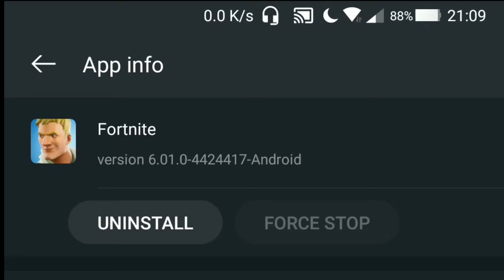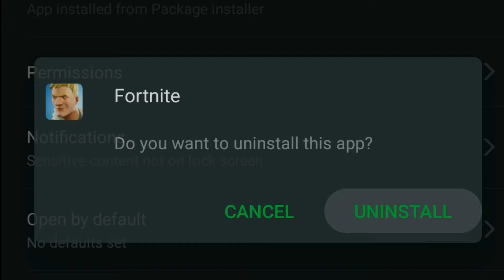i ran into ninja in fortnite mobile and he was kinda rude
Fortnite Mobile on Android!
Tested on a Xiaomi Blackshark
MAX GRAPHICS

Finally got an invitation for the beta, i download it and tested it, this is the result.

**the video and title are a joke, don't get butthurt**

★★Follow me★★

★★Songs★★

►Outro
Coral Fumes - Glue70

(help me grown the channel)